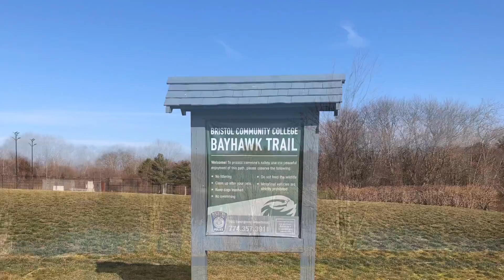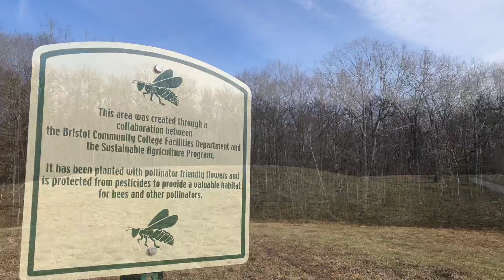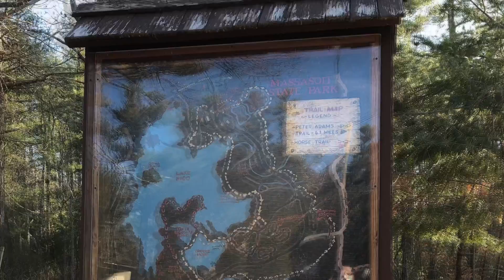✏️Walking around BCC and Massasoit State Park 🌲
Mom and I went on a couple of adventures! One at at Bristol community college and at Massasoit State Park.